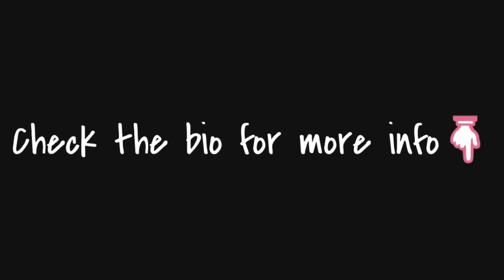"Struggling (140 bpm, D#)" [FREE] Mac Miller Type Hard Rap Beat 2020 | Trap Type Beat/Instrumental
"Struggling (140 bpm, D#)" [FREE] Mac Miller Type Hard Rap Beat 2020 | Free Trap Type Beat/Instrumental

30$ for Basic Lease (MP3+WAV)
100$ for Premium Lease (MP3+WAV+Tracked out Stems)
200$ for Unlimited Lease(MP3+WAV+Tracked out Stems+Unlimited plays/sales)